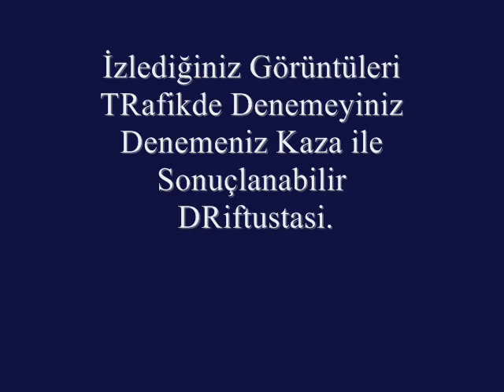BMW 5.20 MAKAS BORNOVA ÜÇYOL